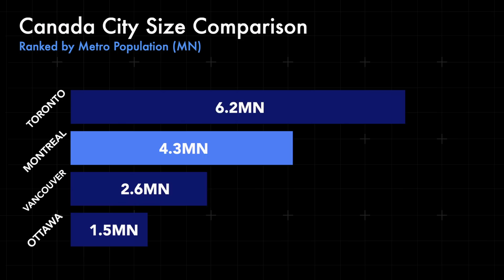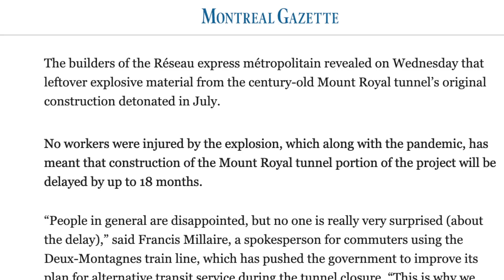Montreal’s $6.9BN New Railway Network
Canada is building a $6.3BN new railway network across the Montreal metro area. Called REM, the network will dramatically improve Montreal’s commuter rail infrastructure by establishing a new, 67 kilometer long light-rail line across the city. It will feature autonomous, spacious and ventilated train carriages from the Alstom Metropolis family of rolling stock. It will also have 26 stations with a modern and green design, featuring platform screen doors that will open only when trains arrive. The new system will provide jobs, cut commute times across Montreal and contribute billions of dollars to the local economy. While delayed and over budget, it is planned to fully open in 2024. When opened, it will serve as a 21st century evolution to Montreal’s expansive transport network.

Audio
Storyblocks

Graphics
Google Earth
Storyblocks
Réseau express métropolitain - REM

Video Chapters
00:00 - Intro
01:33 - Project Details
04:05 - Project Benefits
05:39 - Construction